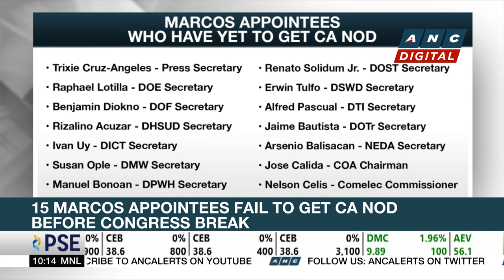Enrique Manalo confirmed as DFA Chief | ANC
Rundown: CA has approved the designation of Enrique Manalo as DFA Chief.